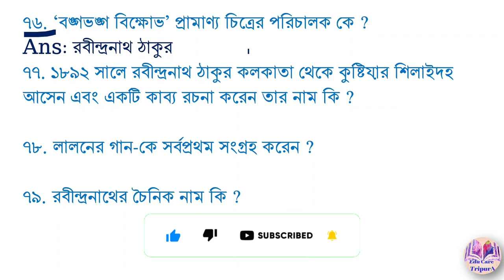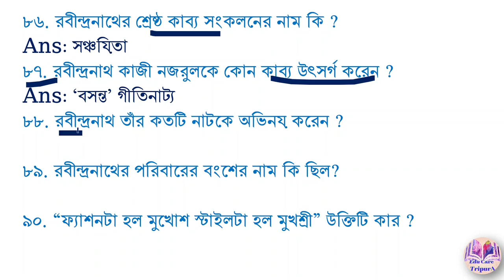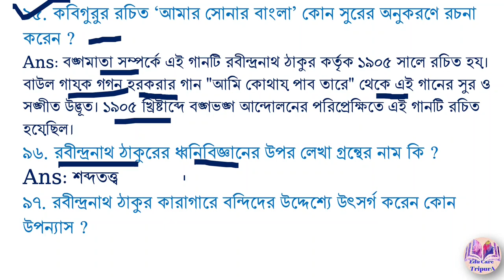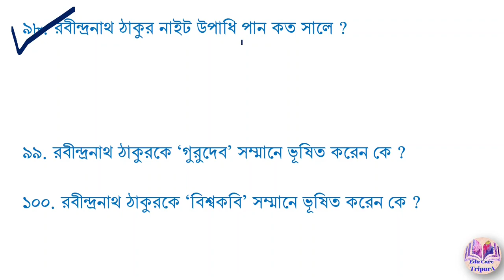বিশ্বকবি রবীন্দ্রনাথ ঠাকুর (Rabindranath Tagore) l l গুরুত্বপূর্ণ 300 টি প্রশ্নোত্তর l l Part-2 l l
বিশ্বকবি রবীন্দ্রনাথ ঠাকুর (Rabindranath Tagore) l l গুরুত্বপূর্ণ 300 টি প্রশ্নোত্তর l l Part-2 l l বাংলা সাহিত্যের ইতিহাস l l Edu Care TripurA l l